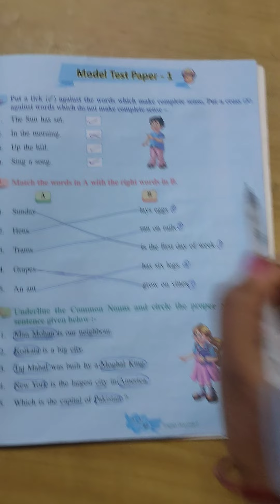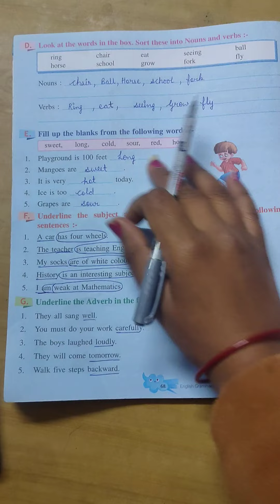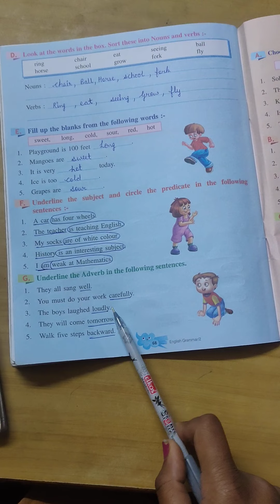class 2nd Model test paper-1